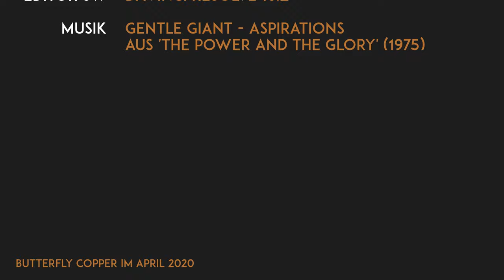Die Steinbachaue - Frühling im Corona Lockdown (4K UHD)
Wie fast überall auf der Welt sind auch Steinbachs Straßen und Wege im April 2020 verlassen. Die Pflanzenwelt im Taunus kümmert sich aber nicht um die Pandemie und ungeachtet des Coronavirus hat der Frühling in der Steinbachaue Einzug gehalten.

Der Regionalpark Rhein-Main schreibt zur Steinbachaue:
"Der Steinbach gehört zu den aus dem Taunus kommenden Bächen, die mit ihren eingeschnittenen Tälern die Landschaft am Taunushang prägen. Um die wichtigen ökologischen Funktionen nachhaltig zu sichern ist das Bachbett, das der Steinbach immer tiefer in die Landschaft eingegraben hat, wieder sichtbar und zugänglich gemacht worden. Die neugestalteten Uferbereiche schützen vor Erosion und bilden zugleich neue Aufenthaltsbereiche. Durch einen hohen Anteil an Wildkräutern in der Wiese und dem Hochstaudensaum wird ein geeigneter Lebensraum für seltene Arten und auch für Schmetterlinge geschaffen."

Musik: Gentle Giant - Aspirations aus 'The Power And The Glory' (1975)
Gefilmt im April 2020 mit DJI Mavic Air, geschnitten mit DaVinci Resolve 16.2.